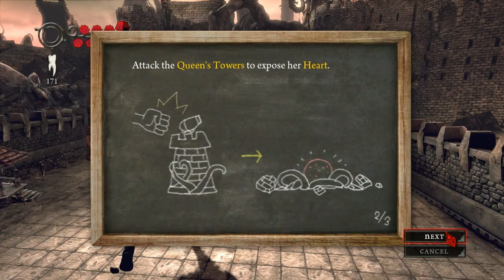Alice: Madness Returns - Part 23 - Eat The Cake!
Join me as I play "Alice: Madness Returns"

This EA title is probably one of my personal favorite games just based on visuals alone. The combat is smooth and flows great and the animation on her hair is amazing!

In this episode: Alice gets tired of running away and hiding all the time and her true barbarism shines through as she towers above her enemies.

Buy this one on Steam!